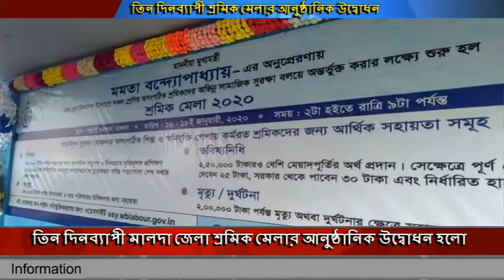তিন দিনব্যাপী মালদা জেলা শ্রমিক মেলার আনুষ্ঠানিক উদ্বোধন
তিন দিনব্যাপী মালদা জেলা শ্রমিক মেলার আনুষ্ঠানিক উদ্বোধন হলো,মালদা শহরের পল্লীশ্রী ময়দানে আয়োজিত এই শ্রমিক  মেলা চলবে শনিবার পর্যন্ত,এদিন ফিতে কেটে এবং প্রদীপ প্রজ্জ্বলন করে শ্রমিক মেলার উদ্বোধন করেন শ্রম দফতরের রাষ্ট্রমন্ত্রী জাকির হোসেন